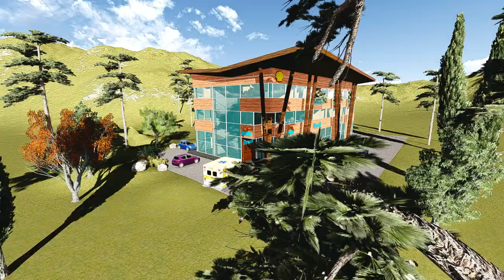IAA - KitiMed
IAA KITIMED TEST